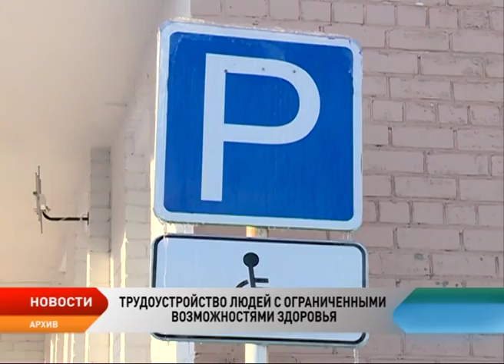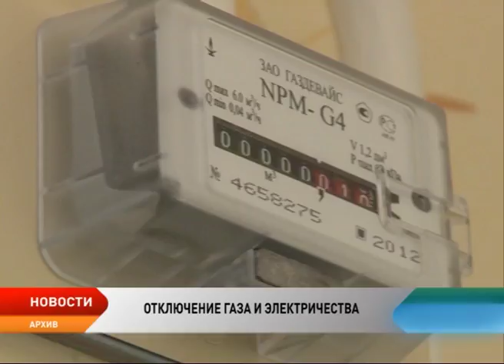Новости Ненецкого округа от 27.07.2017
Итоги весенней сессии и актуальные законы. Сергей Коткин проводит региональную неделю в Ненецком округе.

Медицинские осмотры в День Оленя. Жителей общины «Ямб ТО» во время праздников осмотрят специалисты поликлиники Заполярного района.

10 новых рабочих мест. Люди с ограниченными возможностями здоровья получают поддержку в трудоустройстве.

Жители каркасных многоквартирных домов жалуются на сквозняки и холод каждую зиму. Проблему будут решать до конца августа.

Вопросы капитального ремонта. Фонд содействия реформированию ЖКХ провел встречу с жителями многоквартирных домов.